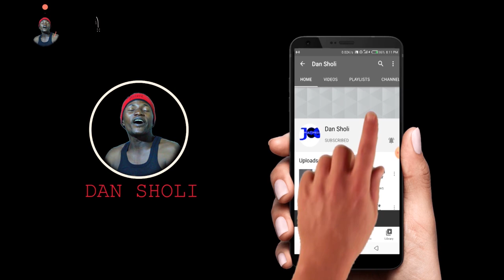Sarautar Zazzau, Dan Sholi yana da gado, ( Dan Sholi Episode 49 )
very funny comedy, with the current events,  Wannan Tasha Ta Dan Sholi Zata Rika Kawo Muku Shirye Shirye Masu kayatarwa Da Nishadantarwa Da kuma ilmantarwa

Any Hausa Episode Recommend By dan sholi